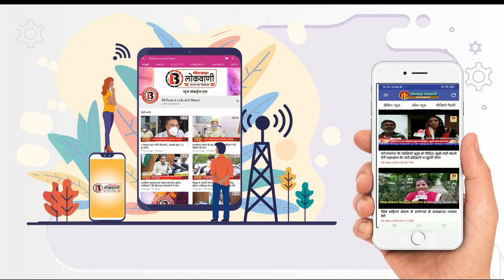वार्ड नं 9 से कांग्रेस उम्मीदवार अंकुर जैन से खास बातचीत